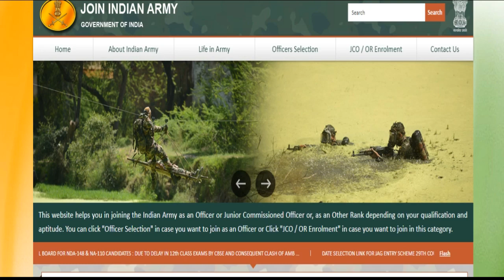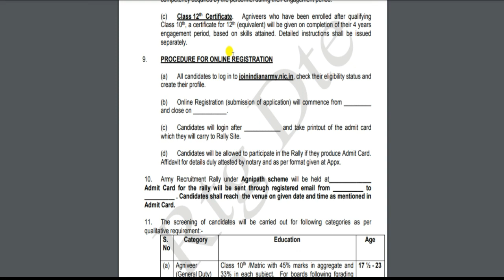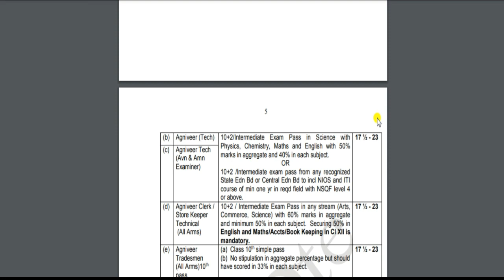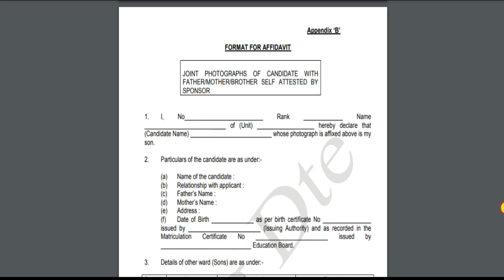এই মাত্র অগ্নিবীর আর্মি রেলি Official Notice II নতুন নোটিফিকেশন Agniveer Army Recruitment 2022